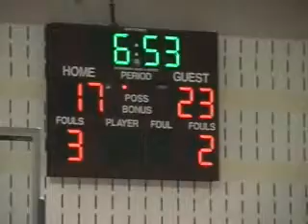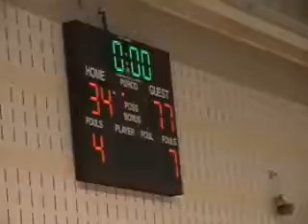Silver Spring B ball 0001